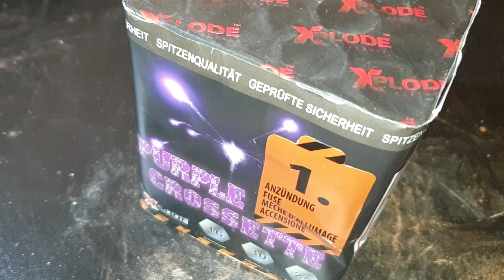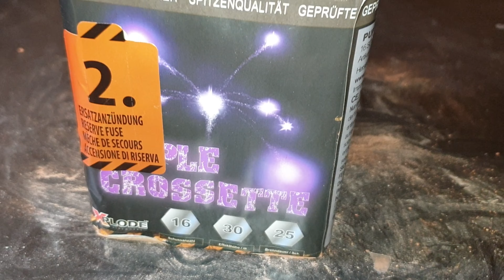Purple Crossette Feuerwerksbatterie Kategorie F2 von Xplode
Silvester 2021 im Ausnahme Lockdown, mein stärkstes Silvester aller Zeiten!

0:00 Intro
0:19 porn
1:12 Purple Crossette
1:37 Features
2:41 recall
3:31 Outro

Meine Fovorites / was richtig mega geil ist:
Rock Nights harte Salut Schläge Salute böller bks Böller BKS Kugelbomben Zylinderbomben Wunderkerzen Zink und Magnesium Cake SW5 Vorschlaghammer Röder Skarabäus Weco Tinnitus White Strobe Nico Thunderblock Lesli Turbo Tanker Skyrush Red Tears Profi Line 8.4 Popping Flowers XP3 FP3 Prezident Piro Titanium Salute Helium PGE High Striker Alpha Edison Donnerblitz Verbundbatterie Kracherblitz Luftblitz Ultimate Feuerwerksbatterie Lightfall Fontänen-Batterie Sky Bombs Single Shots Bulletproof Hypnotica Krejser Fächerbatterie Manga Schnelle Welle D-Böller D Böller Böller (D) einen Namen Viper 3 Black Power Edition Knallfrösche Kaliber C The King The King 2.0 Silver Pirate Thunder Air Bomb Titanium Salute Cubic Thunder Kubischer Kanonenschlag Q-Bic Kanonenschlag Donner-Schlag PSP 3-4A PSP 3-1A CAKE 4-5-6 Stella Kometen Golden Scorpion Pyrofessional Crackling Fächer Zeta Purge Brokat Blinker Italienische Feuerblume Schweizer Minuten Silbervulkan Goldvulkan Hexentanz Cone Of Crackling Vulkan Laser Vulkan No.7 von Zink Unleashed Light Stars over Vienna Crazy Ghost Zink No.1 & No.5 Silver Salute Dr. Jekyll Happy Dragon Eggs Brokat Blinker FC25-16-2 Goldcracker Palmen FC30-16-10 Blinkcracker Weiden FC30-16-11 Kamuro Weissblinker FC30-25-15 Blue Blood FC30-20-17 Tundra Titan Power Crackling Box Feuerwerk is generell geil Dark Palm Breslauer Blendfeuer grün rot gelb Bengalisches Feuer Red Blink Blinkfontäne Pravda Shells Sultans Of Spin Wall of Willows Pink Panther Psychobilly PSP 3-1A PRO 25 25 I-5 Corolla-Blue Z-1 Fermata 100 a Paranoid Scala 100 a Transbomber Vipper 3 Feuerball PGE Pyrotrade Bigballs Nishiki Superlight Starklichtbengalo Colour Cracker I love pyro Pyrooverlord gibt euch fett Pyrotechnik immer new stuff am Start cool Effekte  egal welche Kategorie my channel rockt derbe fire on fire light immer parat haben Pyro ist art Batterie jedes Kaliber comment eure Wünsche pyroland Röder Panda Blackboxx Lesli Nico Pyrotrade Startrade Weco Xplode Geisha Triplex Foxx Hestia GAOO Tulite Keller Heron Pyro-Art Jorge Rubro Bomben Rohr 75 mm Hochzeit mit Feuerwerk Neujahr mit Feuerwerk F1 F2 F3 F4 T1 T2 S1 S2 P1 P2 Funke Zink Shell bis 300 mm Zylinderbombe Di Blasio Elio fireworks is great jgw diamond knixs mr fx next fireevent Piromax Argento Alba XXL cracker Dum BUM DUM Bum Micro Viper 5